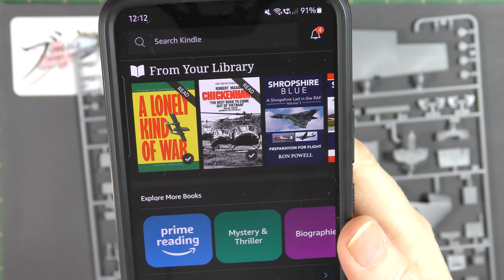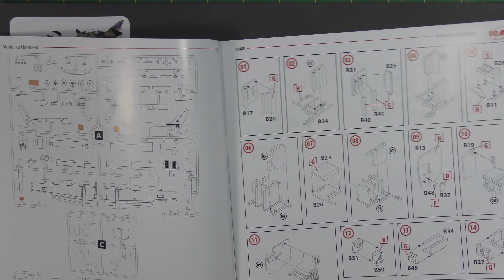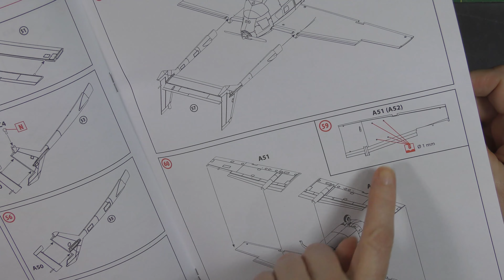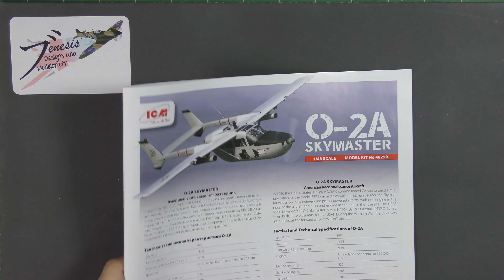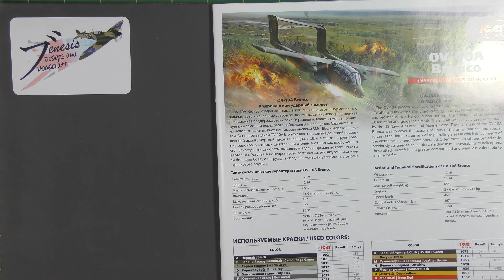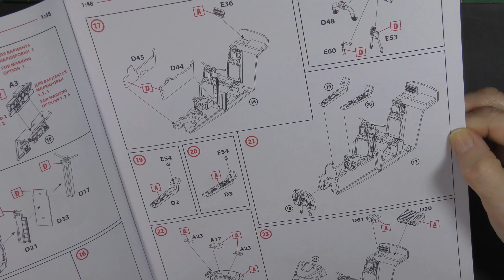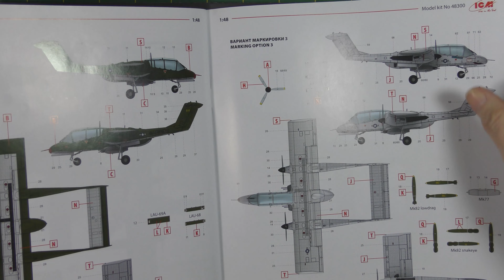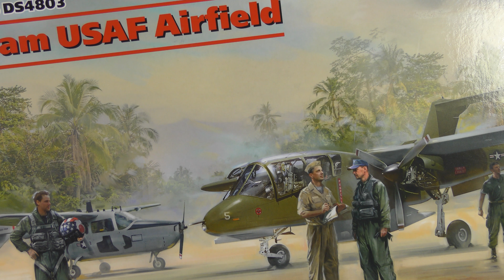*Quick Look Review* ICM 1/48 Vietnam USAF Airfield Set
In todays quick look review, I take a look at another great value multi kit set from ICM, this time themed by Forward Air Control in Vietnam. The set includes the Cessna Skymaster and the OV-10 A Bronco, bundled with a set of figures.
This kit was a personal donation from Andrew Hills, so huge thanks to him for that! He runs the Bristol branch of Antics, so please do consider dropping by if you're ever in Bristol.

If you like the channel, you can, if you wish directly support me